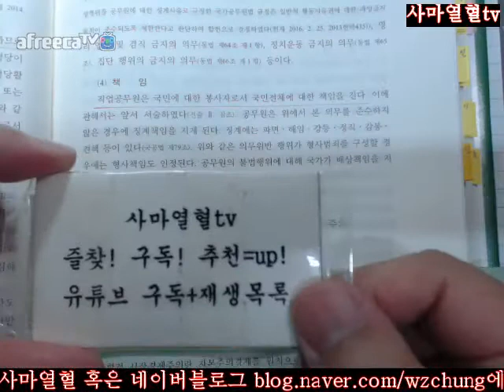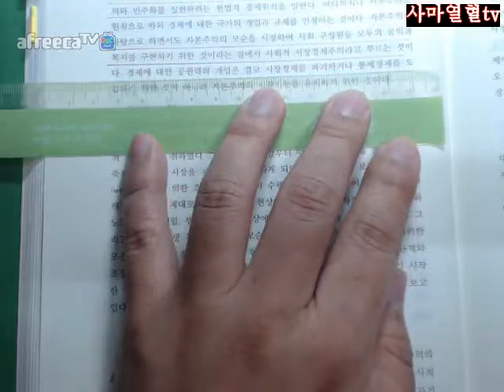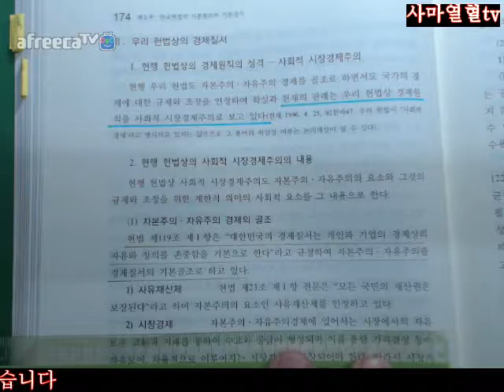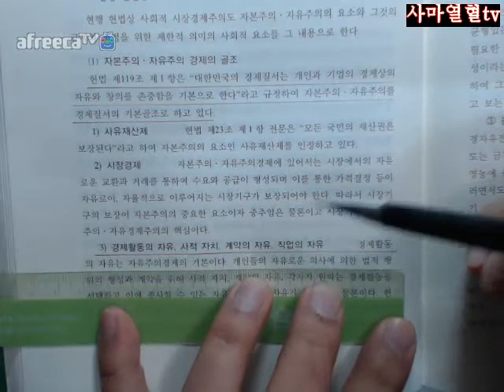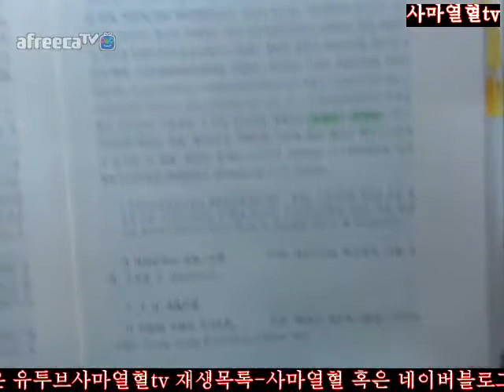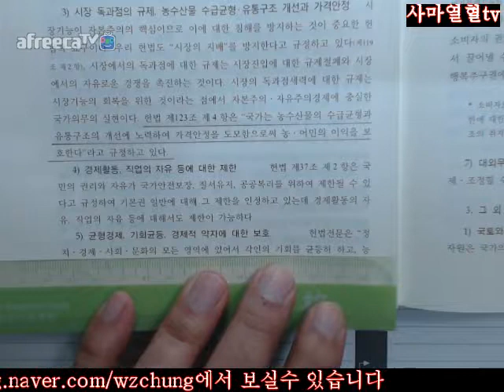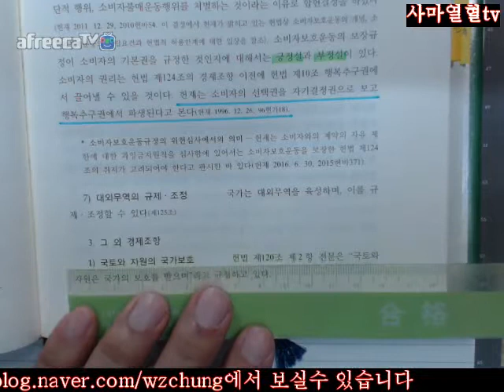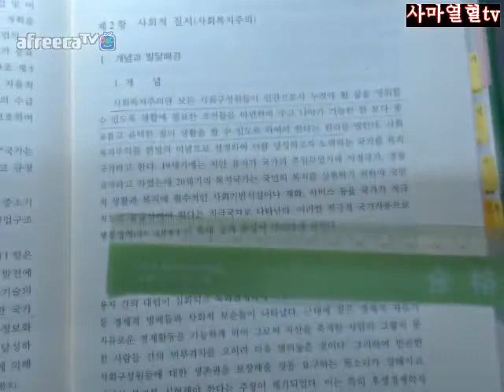171 178사마열혈tv2018행시입시법행대비정재황저헌법입문제7판2회독=제2부제2장제5절경제질서와사회적질서제1항경제질서의헌법적원칙171 178